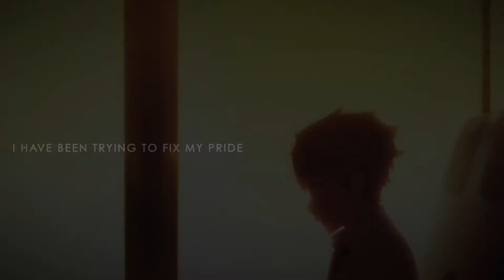All Time Low || Multi-Anime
Finally an actual video lol. This semester of school has ended, I had my last final yesterday and I'm so happy to be on break.
This video had started off as a vent considering I was really stressed with finals and I kept having mep parts due in the same week (which is my own fault). And editing raw relaxes me most of the time and so I edited to calm myself down and it definitely helped me. In the end I like how it looked so I figured I would upload it.
Anyhow let me know what you guys think of the video as always, thanks.
~Elly

Artist: Jon Billion
Song: All Time Low (Cover)
Fandom Used: Sword Art Online, Your Lie In April, Yuri On Ice, Kyoukai no Kanata
Program: Adobe After Effects CC